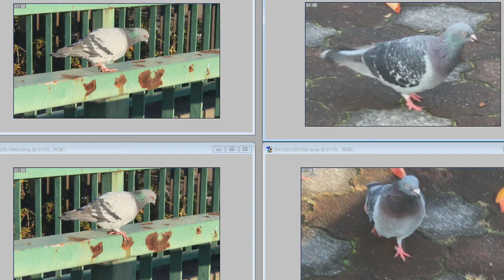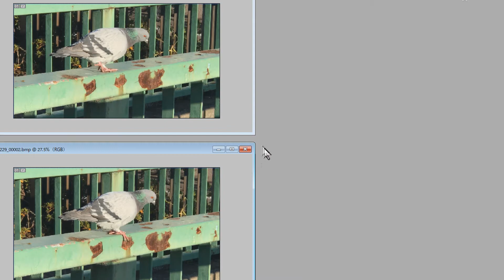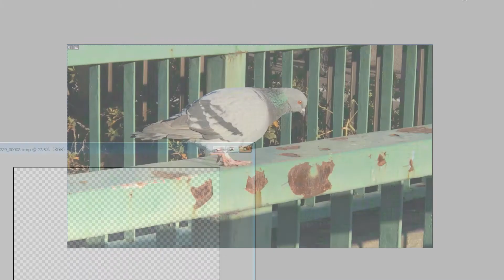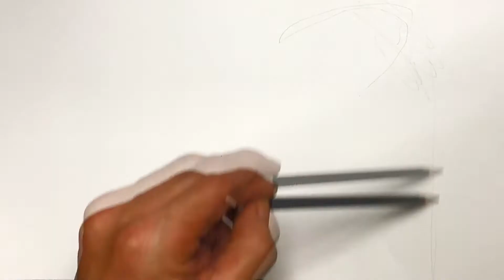【風景撮影⇒描き方】大田区池上呑川沿いで鳩を発見、描いてみた（Drawing a pigeon）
大田区区池上の呑川山沿いにある、池上第二小学校近辺で」
群れからはなれた鳩を発見！ロンリー・ピジョンを
色々とお喋りしながらやっております。
【My main website ～おしゃれでレトロな欧米風イラストとマンガ】
【動画「米弥漫画」≪３分でみる即興墨絵デッサン≫】